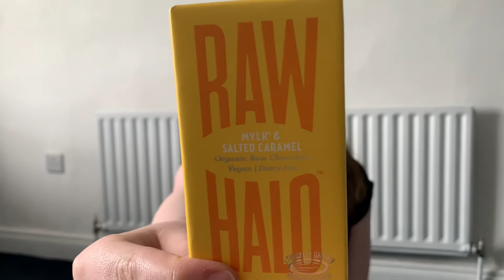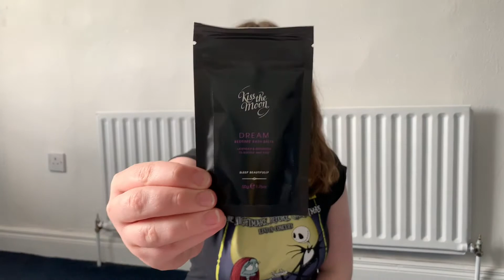Lemonade Box unboxing for June 2020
Hi everyone, I'm so sorry that I have been so absent on my channel in recent times. At the moment it is just not possible for me to stick to an uploading schedule. My plan going forward, is to upload my videos in bursts. I have filmed another couple of videos that I will post in the next couple of days, once I have had a chance to edit them. I want to say a massive thank you to my subscribers for your continued support, it means so much. I will be doing future giveaways on my channel so please keep an eye out for that announcement! Take care, Leah.

Brand Alley-20 pounds off of any order with a value totalling 80 pounds or more
Latest in Beauty- Get your first 6 item box for 7.50 : JOINOFFER8384